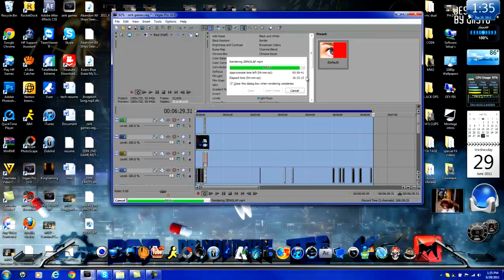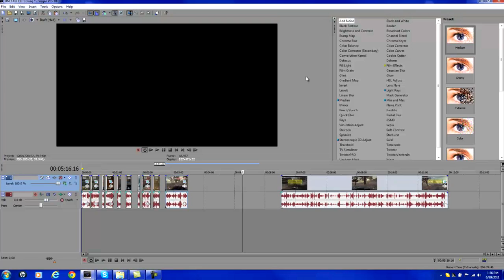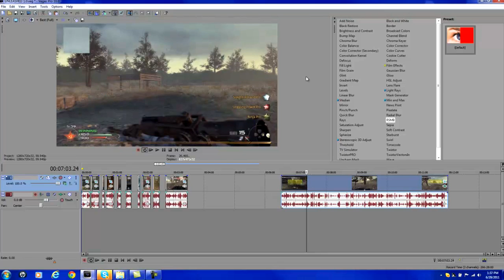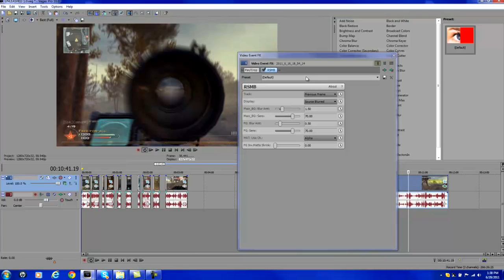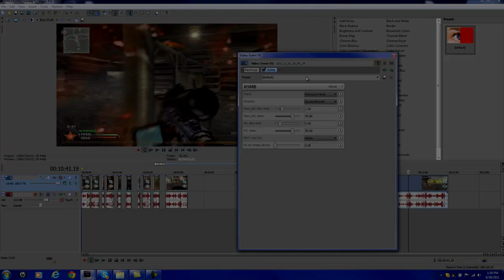RSMB |ReelSmart Motion Blur |Tutorial | JT-DoC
FOR 64 BIT: INSTALL IT HERE!
C:\Program Files (x86)\Sony\Vegas Pro 10.0\OFX Video Plug-Ins

Note: This only works with Sony Vegas 10.